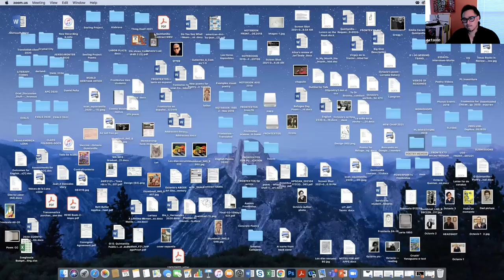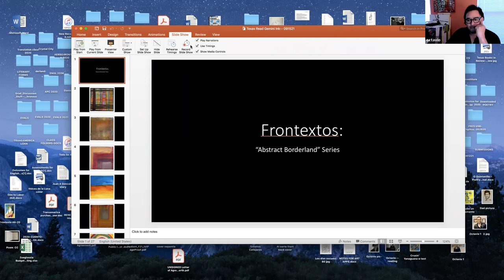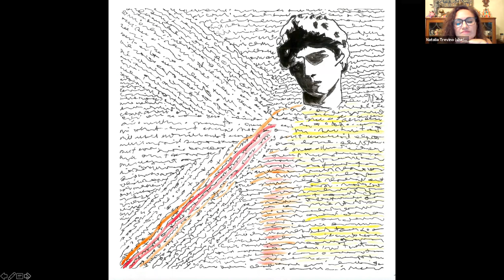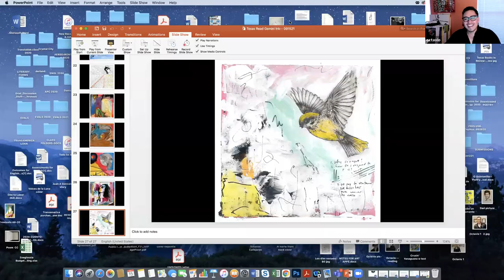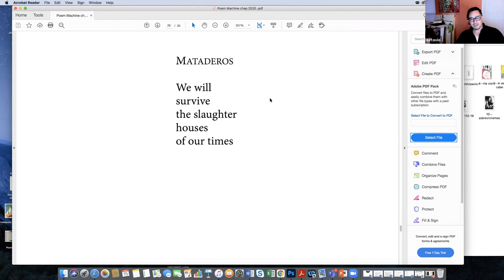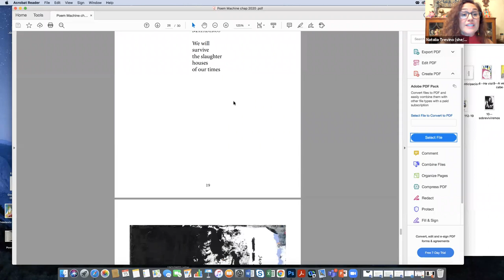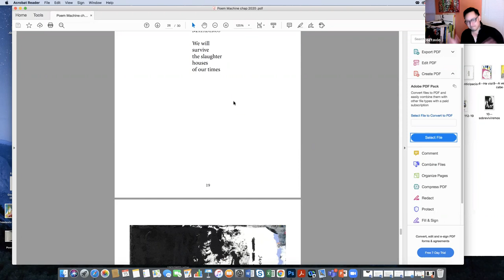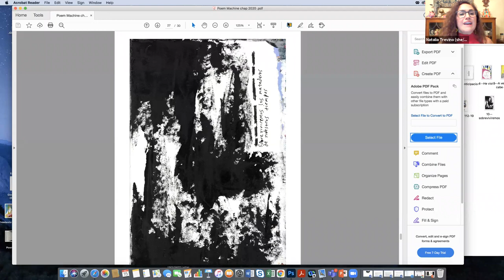The Big Texas Read with Octavio Quintanilla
In this video, we're Octavio Quintanilla's collection, If I Go Missing. This session will be moderated by Natalia Treviño, author of VirginX & Lavando la Dirty Laundry.

As featured in Poets&Writers, Forbes, Book Riot, The Dallas Morning News, and the San Antonio Express-News, we’ll be reading ONE work of prose or poetry written by a Texas author every month via Zoom! We’ll be with you all the way from page one to “THE END” with our Zoom author chats and Q&A’s.